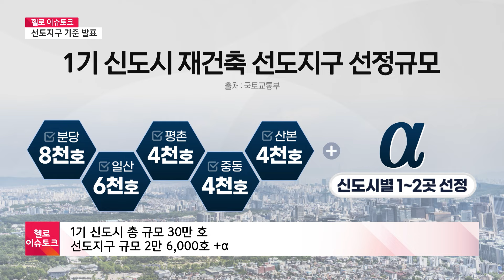1기 신도시 정비 선도지구, 재건축 활기 불러올까?ㅣ#헬로이슈토크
지역의 이슈를 속시원히 풀어보는 헬로 이슈토크입니다.
국토부가 1기 신도시 재건축 선도지구 규모와 기준을 발표했습니다.
중동 신도시와 재건축 시장에 이후 어떤 영향이 있을지 짚어봅니다.

📌 카카오톡 ID : 헬로tv뉴스